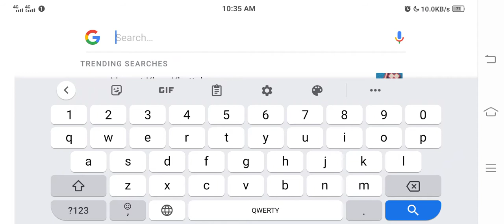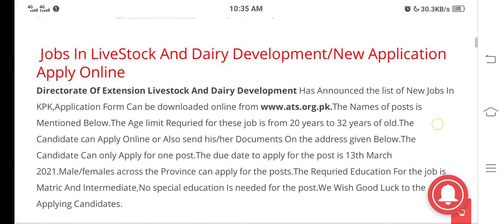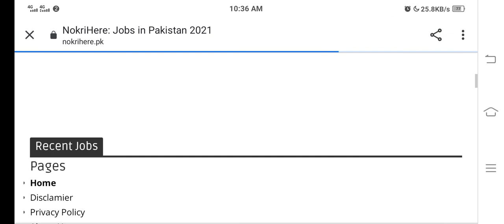Livestock and dairy Development Authority jobs 2021